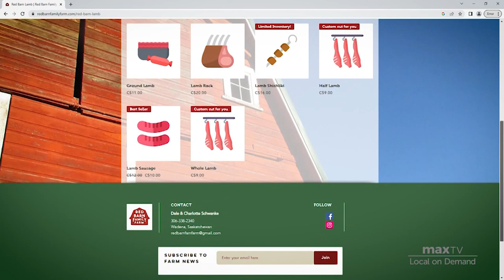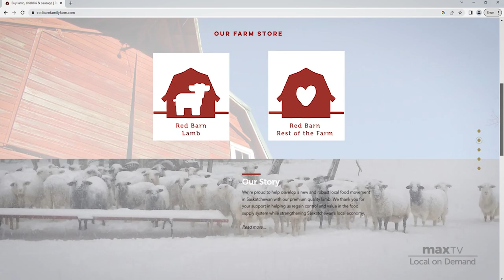Red Barn Family Farm - SaskTel maxTV Local on Demand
With a selection of lamb products Red Barn Family Farm is proud to help develop a new and robust local food movement in Saskatchewan by connecting folks to the farm and where their food comes from.